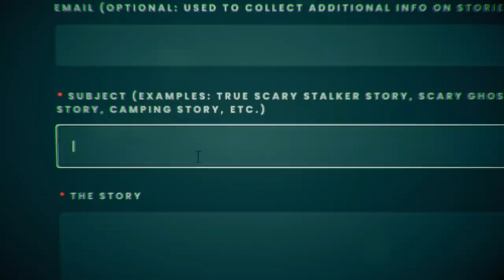Over 2 Hours Of TRUE Scary Stories From SUBSCRIBERS | True Horror Stories Compilation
I know this is a compilation but I hope you all still enjoy it! :)

Submit Your Own TRUE Scary Stories!

Stalk Me!